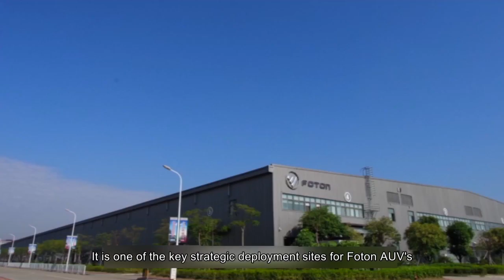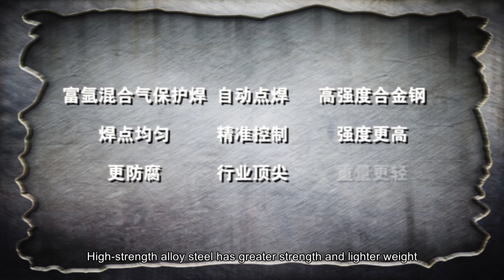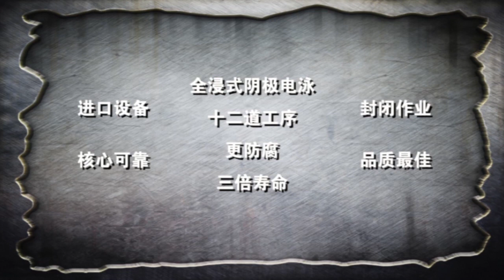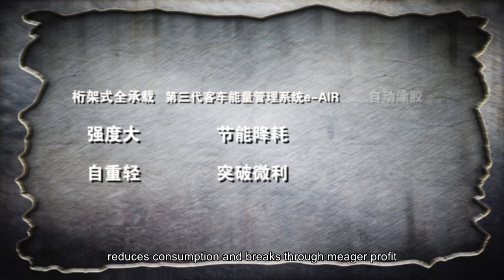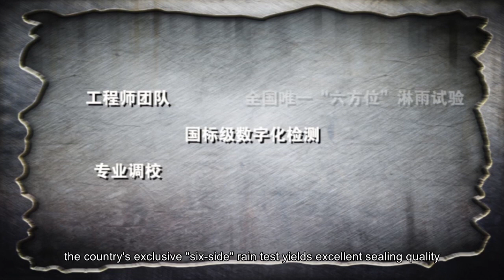FOTON BUS INTRODUCTION